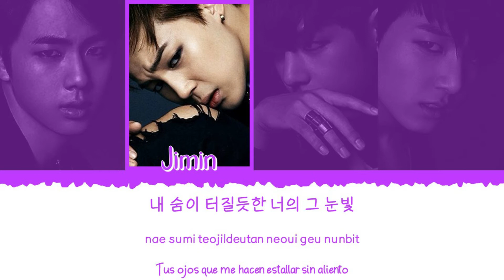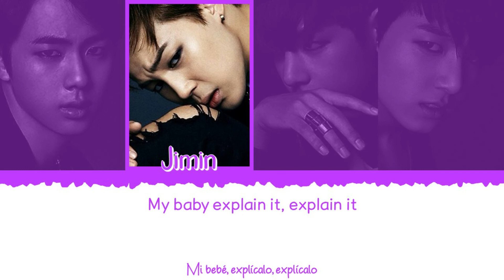🤷🏻‍♂️ BTS (방탄소년단) [Vocal Line] - Outro: 그게 말이 돼? [Color Coded Lyrics Han|Rom|Esp] 🤷🏻‍♂️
👉🏼 Canción: Outro: 그게 말이 돼? (Outro: Does That Make Sense?)

👉🏼 Álbum: Dark & Wild [Album]

👉🏼 Miembros del grupo:

            🎙 VOCAL LINE 🎙

             - Jin (진)
             - Jimin (지민)
             - V (뷔)
             - Jungkook (정국)

👉🏼 Mi bias: Jimin (지민)

- All Rights Administered by Big Hit Music/Labels.